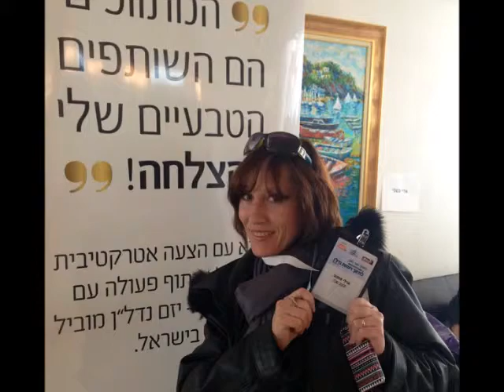נדל''ן בנהריה -- G&i 2000 - недвижимость в Нагарии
Риэлторская контора G&i 2000 в Нагарии

Продажа и аренда недвижимости в Нагарии!

Лучшие предложения в строящихся домах и перепродажа.